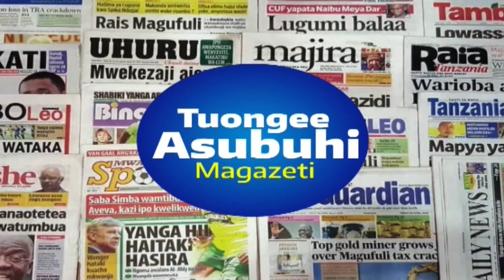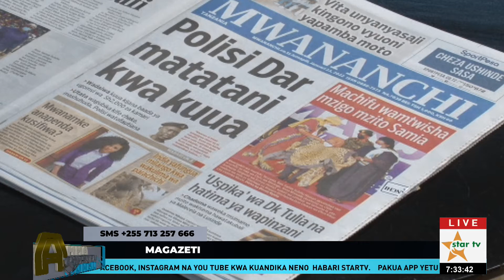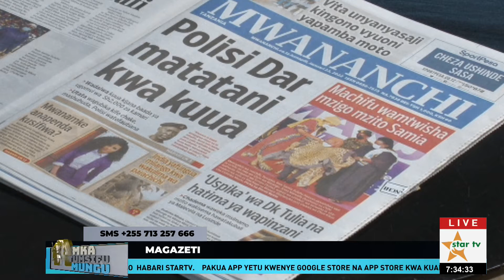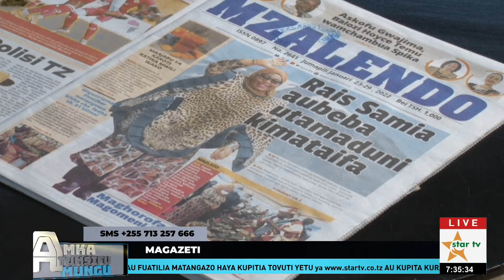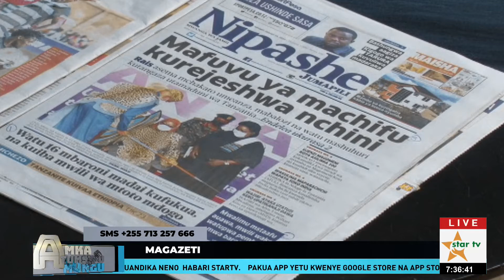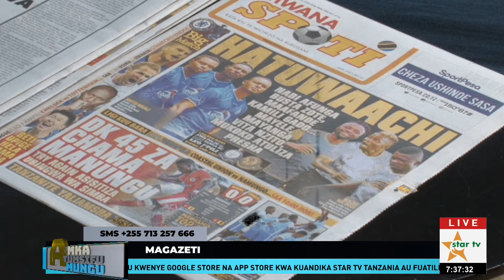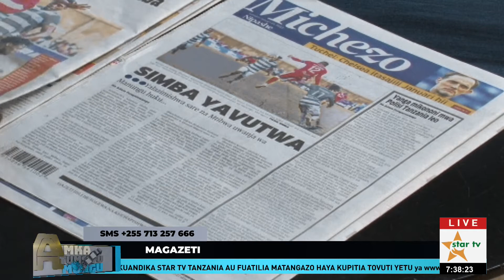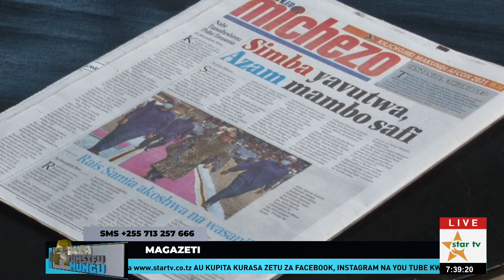Christine Mbelwa na Mikakati za huduma yake kwa Mwaka 2022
Ungana nasi ili uendelee kujifunza na kubarikiwa na Neno la Mungu lenye faraja, amani, Kila jumapili kuanzia saa 06:30 hadi saa 9:00 asubuhi hapa Star tv. pia Usikose Mahubiri ya neno la Mungu kutoka sehemu mbalimbali ya nyumba za Kuabudia kila jumapili saa 9:30 jioni mpaka saa 11:00 jioni hapa hapa Star tv @Bishop Briggs   @Amani Choir Nyakato   @REUBEN KIGAME TV   @Kathy Praise Music   @Pastor Shemeer Kollam Official   @Beatrice Mwaipaja   @KKKT - DMP USHARIKA WA KIMARA   @EAGT NZEGA GALILAYA CHRISTIAN CENTRE   @Neema Gospel Choir   @Tumaini Shangilieni Choir Arusha   @Kanisa la Mwenyezi Mungu   @Muungano Choir AICT Igoma Mwanza   @AIC MWANZA TOWN CHOIR   @AICT Makongoro Vijana Choir - KEKUNDU   @GeorDavie TV ​